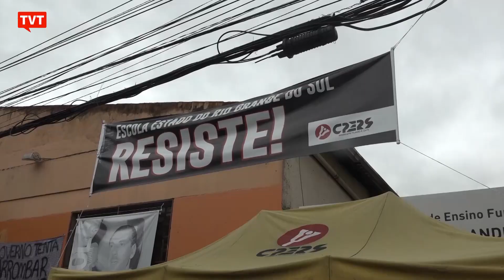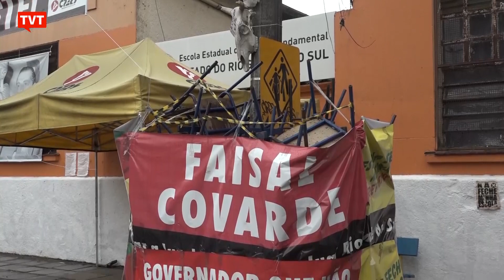Ocupação de escola no RS completa três meses de resistência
A ocupação da Escola Estadual Rio Grande do Sul, localizada no centro de Porto Alegre, completou três meses de resistência a tentativas de fechamento comandada pelo governo de Eduardo Leite.